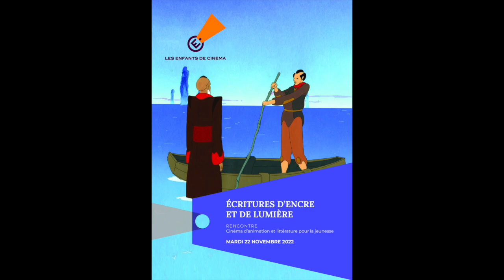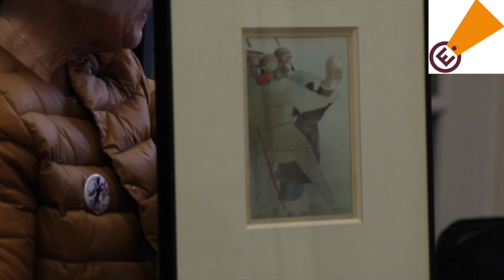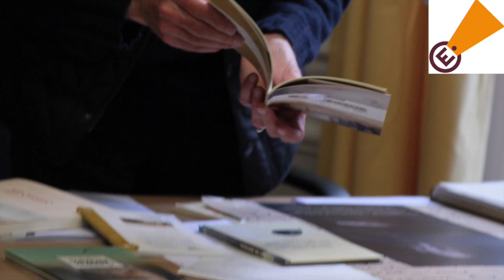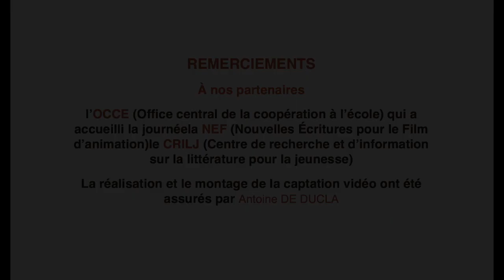Georges LEMOINE, illustrateur de Marguerite YOURCENAR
Conférence de Georges LEMOINE autour de "Comment Wang-Fô fut sauvé?", une nouvelle de Marguerite YOURCENAR.